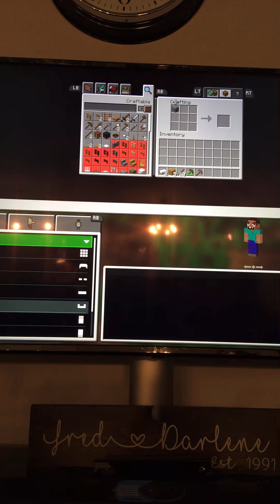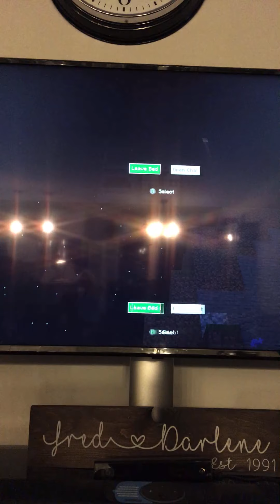May 10, 2021